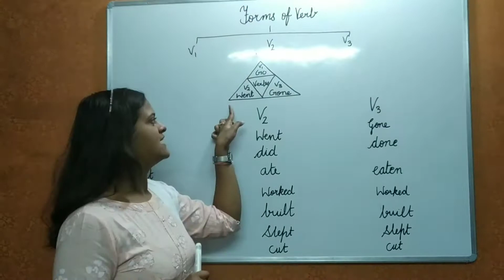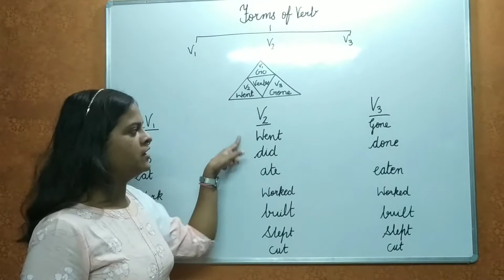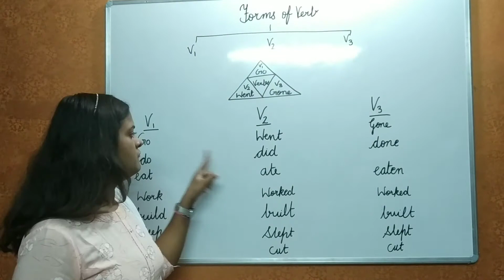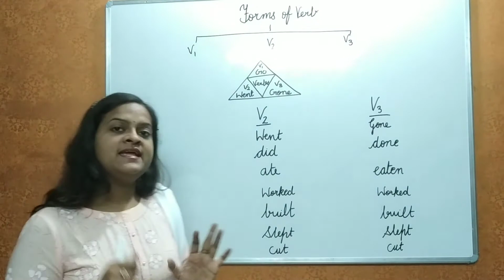Forms of verb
first form of verb
# second form
# third form of verb